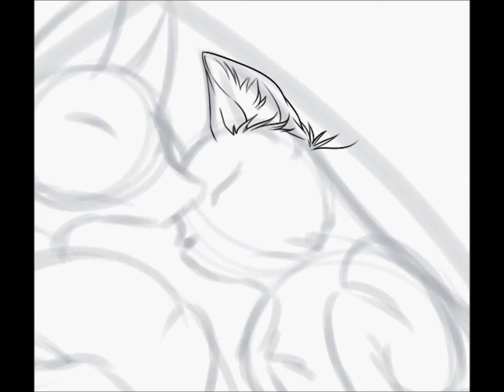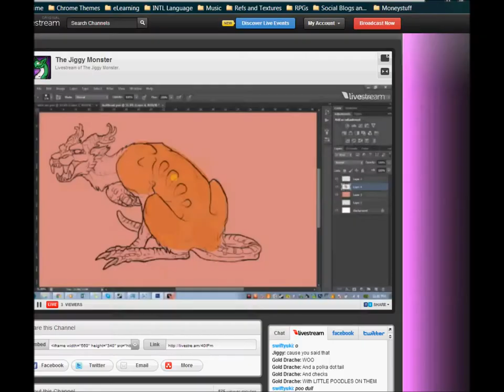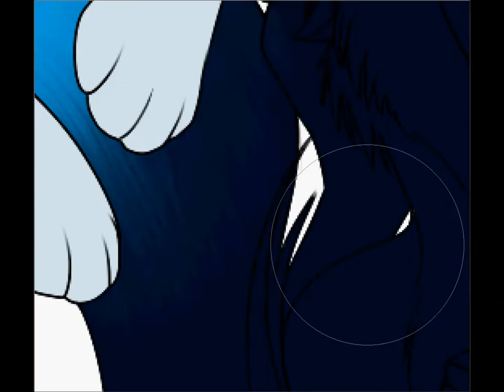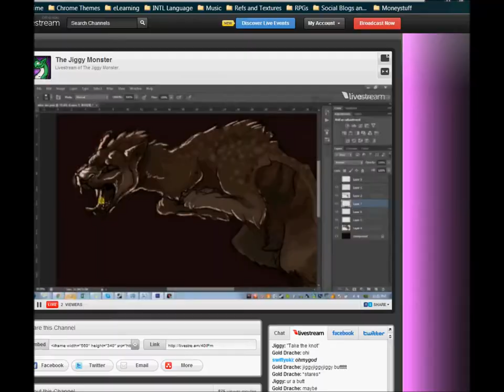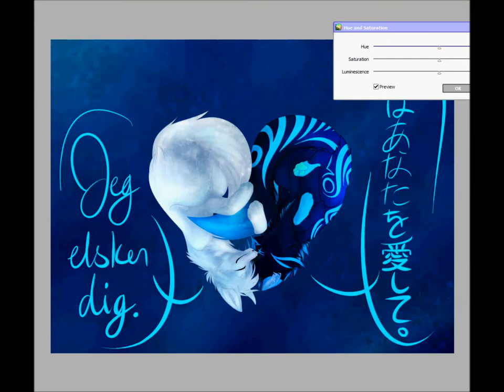Valentine 2014 Process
Okay, lemme say until after I finished this, I forgot to cross my "t" in Valentine's. But yeah, the Valentine 2014 copy has been updated with that fix. :'D

Song used is "Kokoro x Kokoro Kiseki [Music Box Ver.]"
Yuki cat is mine.